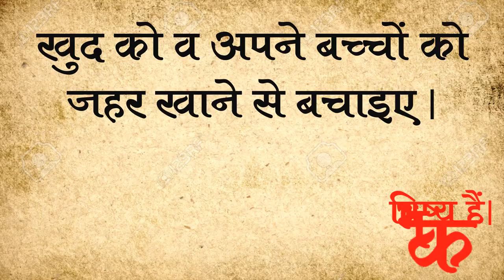जरूर देखिये!!ये जहर आप और आपके बच्चों की नसों में घुल रहा है। भारत मंदिर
वन्दे मातरम्
यहाँ 👇👇👇क्लिक करके हमसे जुड़े एक मिनट में